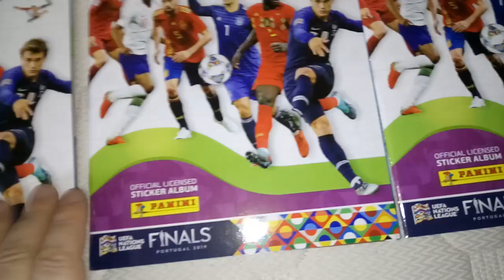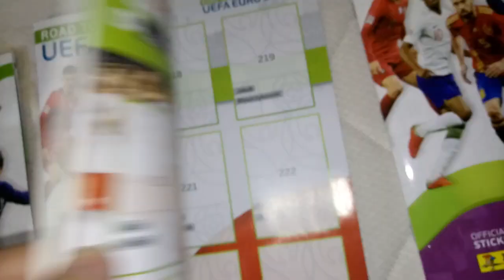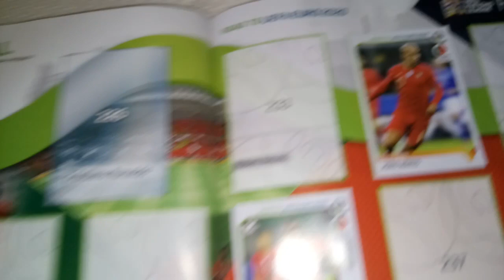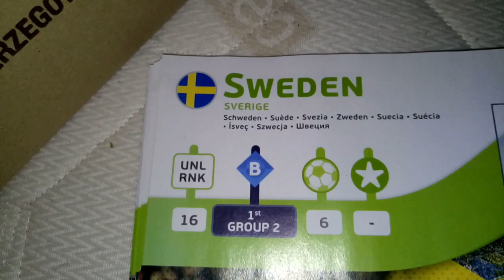I HAVE FIVE ALBUM ROAD TO EURO 2020